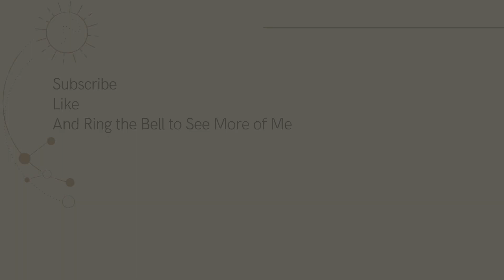Aromantic TikTok Is SO Wholesome - You Should Start Watching At It More!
Today's video I'm going to be reacting to aromantic tiktok! I haven't reacted to tiktoks in a hot minute and I thought why not start with aromantic tiktok. I love showing some love to aro content creators and just how wholesome aromantic tiktok is.